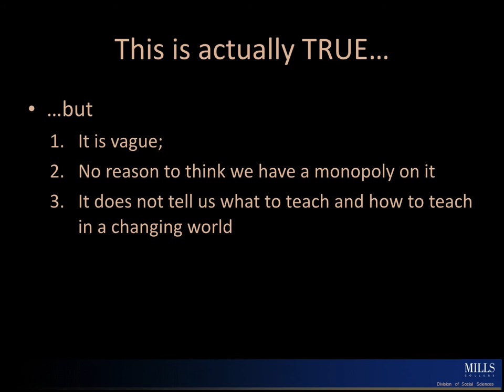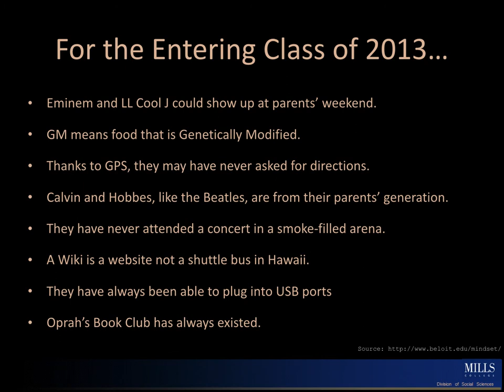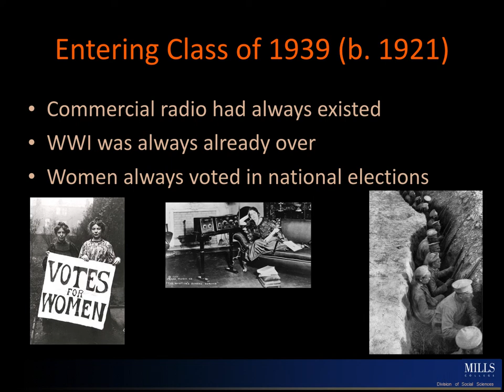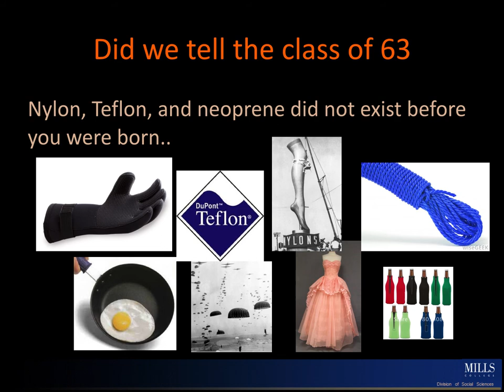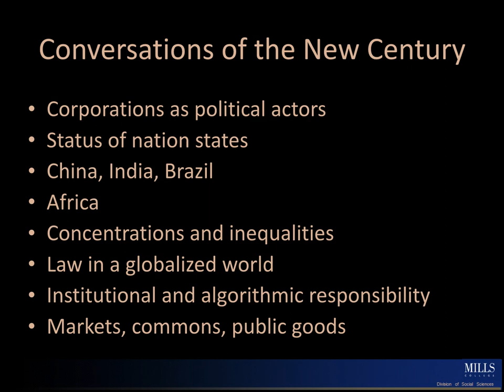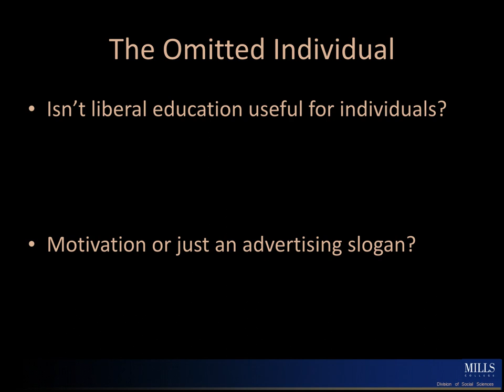Majoring in the 21st Century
Slide deck. No audio